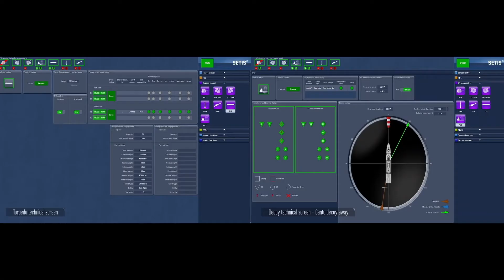Enjeux de compétitivité | Naval Group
Dans cette série de vidéos, les partenaires industriels de Confiance.ai présentent tour à tour l’un des points forts du programme et expliquent comment ce dernier va les aider à répondre aux grands enjeux auxquels ils sont confrontés.

Découvrez ici le témoignage d’Eric Papin, directeur Technique et innovation de Naval Group.

Dans tous les domaines industriels, l’intelligence artificielle est un enjeu majeur de compétitivité. Elle permet à la fois d’avoir des produits différenciant, avec une compétitivité et une productivité industrielle au meilleur niveau. Dans le domaine industriel du naval de défense, l’IA représente aussi un enjeu majeur de compétitivité. A travers le programme Confiance.ai Naval group vise à industrialiser les systèmes critiques à base d’IA mis en place sur les navires ou utilisés dans le cadre de ses outils de production.